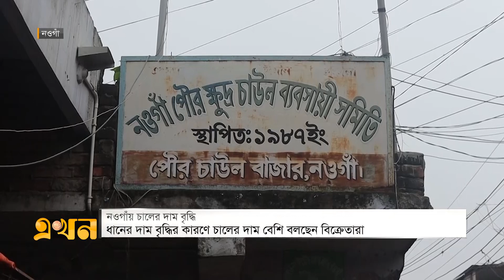নওগাঁর বাজারে বেড়েছে চালের দাম | Naogaon News | Ekhon TV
Our Office Address:
EKHON TV
City Park Lane
19, Hatkhola Road, Wari
Dhaka-1203
Bangladesh